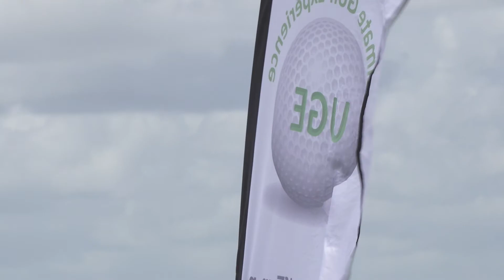UGE Jr Team Challenge Cup II at Streamsong 30sec Commercial for SNNTV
UGE Jr Team Challenge Cup II at Streamsong Resort
30sec Commercial for SNNTV airing event on July 10, 2021